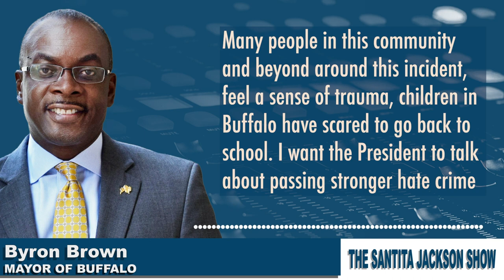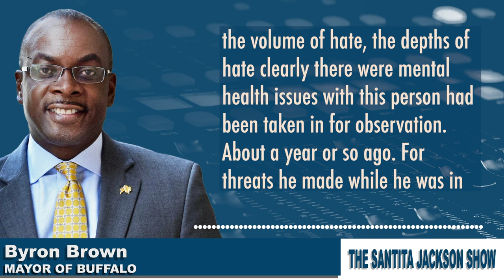BUFFALO MAYOR speaks about hate crime legislation and sensible gun laws after tragic shooting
Buffalo @MayorByronBrown speaks with @SantitaJ about hate crime legislation, sensible gun safety laws, mental health needs and investment in urban centers in the wake of the tragic Tops shooting.